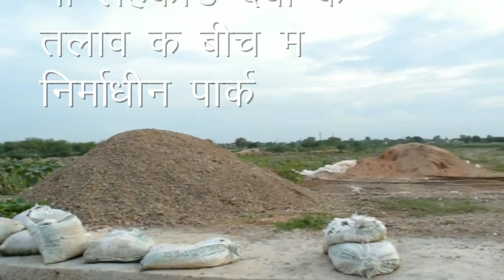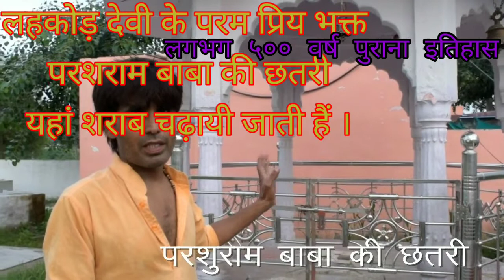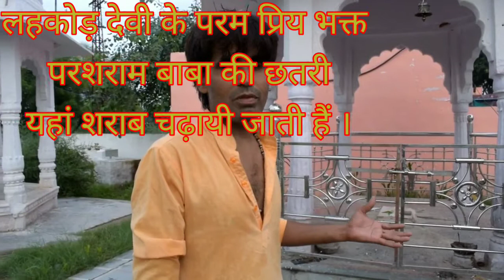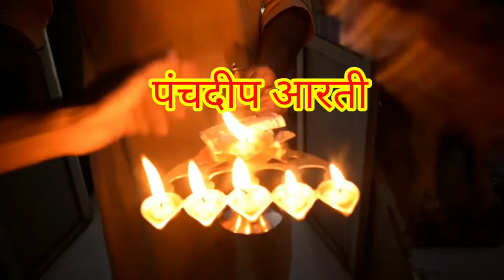लहकोड़ देवी !!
lahkod devi padyatra

पीलोदा, meena_geet, meena_ladies_ram_ji_geet, ram ji k geet, Rajasthani bhajan, mata Ka pujan